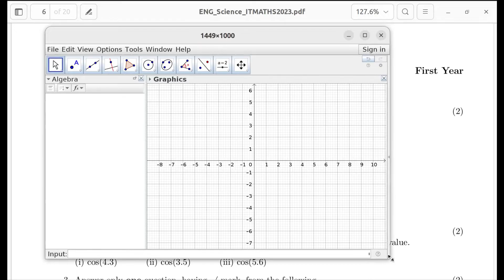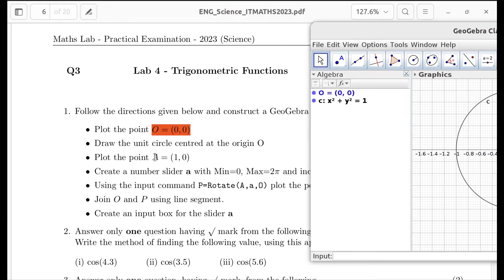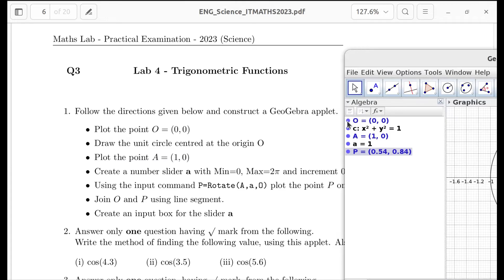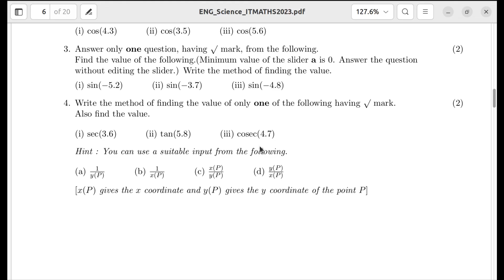2023_PUBLIC EXAM_LAB 04 (TRIGONOMETRIC FUNCTIONS)_IT MATHS LAB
Discussion on Public exam question LAB-04 TRIGONOMETRIC FUNCTIONS (IT MATHS EXAM 2023_HSS. KERALA)